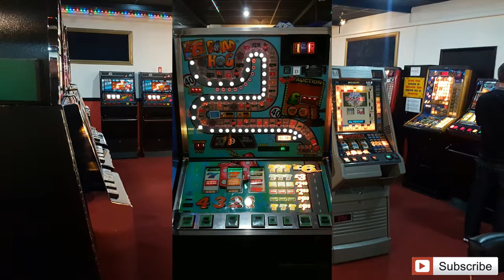Road Hog and Andy Capp Fruit Machines Attract Mode in 4K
Welcome to my video of the classic fruit machines Road Hog and Andy Capp in attract mode. Filmed in stunning 4K.

Is there anything so beautiful as classic fruit machine, doing what it does best? Trying with all its might to lure us in and empty out pockets. well I can tell you there is, there are these two absolutely pristine beauties filmed in Ultra High Definition.

I was told by Matt the owner of Onetec amusements that these 2 slots are the find of the century. They were owned by a private collector and had never ever had to endure battle in an arcade before. As such, they were absolutely pristine, not a mark on them and I hope this quick video does them justice.

Be sure and check back later when I will have videos of me doing battle with said slots.

The video was recorded in January 2018 at which time these two slots are available to play at Onetec amusements...